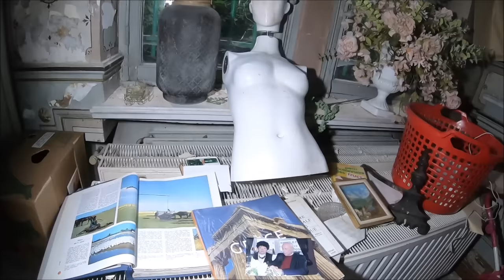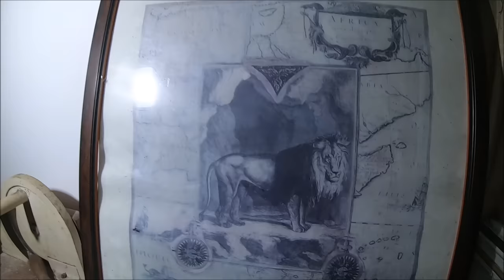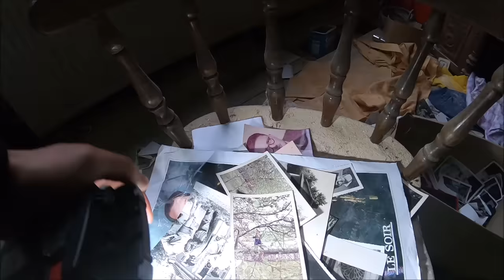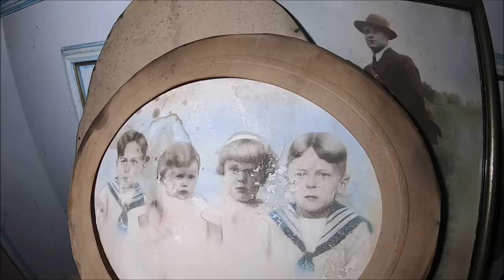Opuszczony zamek w pełni wyposażony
Ten niesamowity zamek stoi na pustkowiu i czeka na lepsze czasy
W środku jest mnóstwo wyposażenia oraz ukryta cześć zamku którą znaleźli szabrownicy